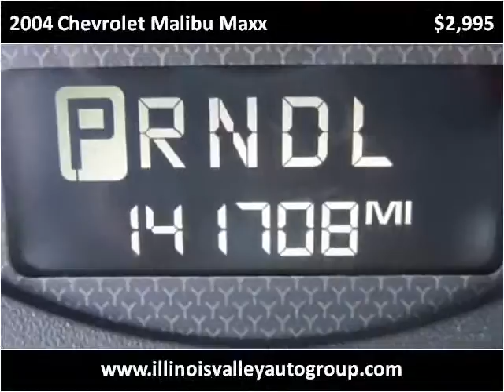2004 Chevrolet Malibu Maxx Used Cars Illinois Valley IL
This 2004 Chevrolet Malibu Maxx is available from Illinois Valley Auto Group.